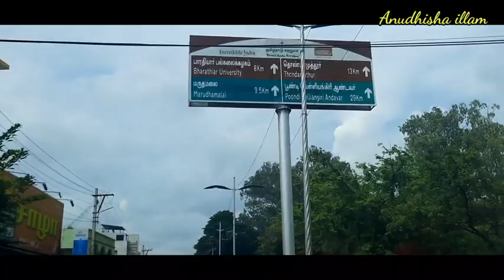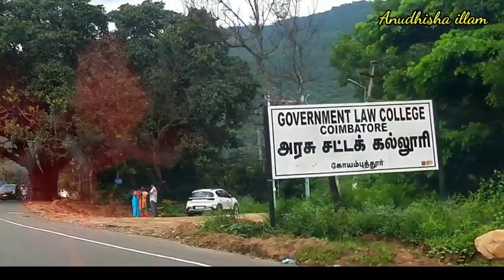மருதமலை|மழையோடு தரிசனம்| அக்கா வீடு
Hi dears
welcome my channel
Anudhisha illam

my vlogs

shopping vlogs

travel vlogs

see my more videos in my channel